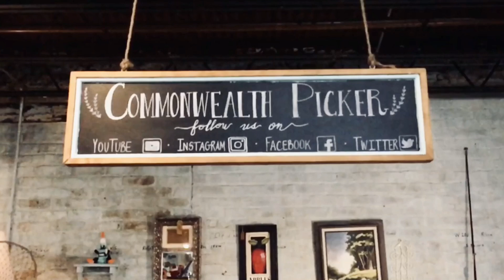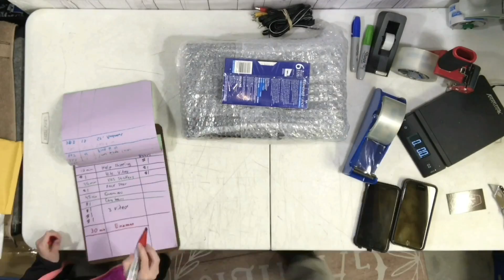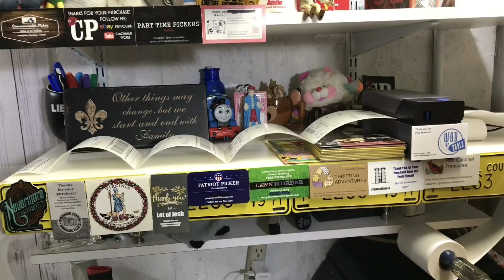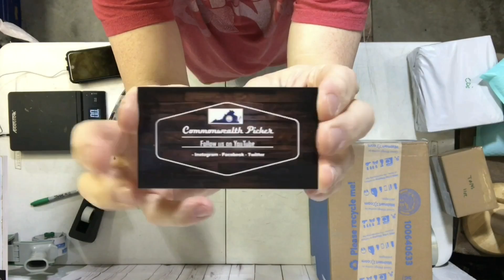SHIPPING FOR EBAY ISN'T AS HARD AS YOU MIGHT THINK